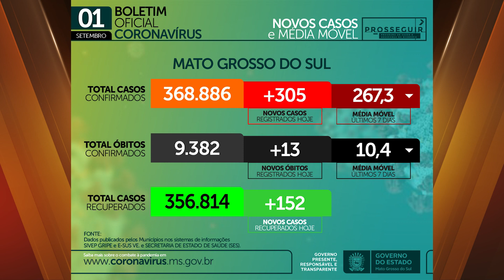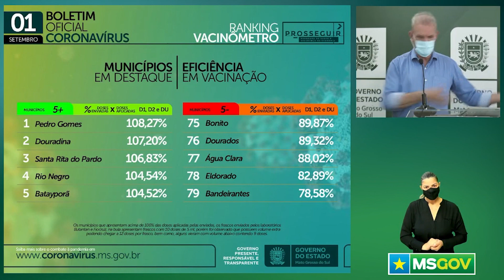MS recebe novas vacinas para D2 e em uma semana deve atingir imunidade de “rebanho”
Está previsto para chegar amanhã (02) ao Estado um lote com mais de 40 mil vacinas, para aplicação da segunda dose. Com isso, a expectativa é que em uma semana Mato Grosso do Sul atinja a chamada imunidade de rebanho.